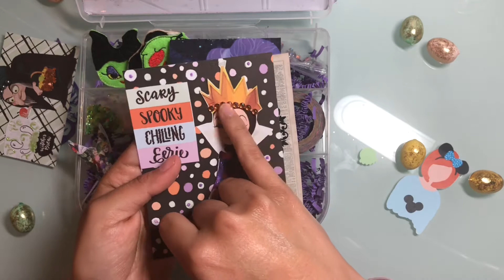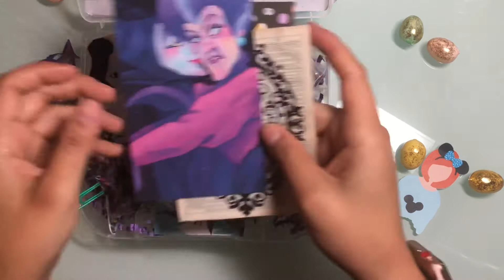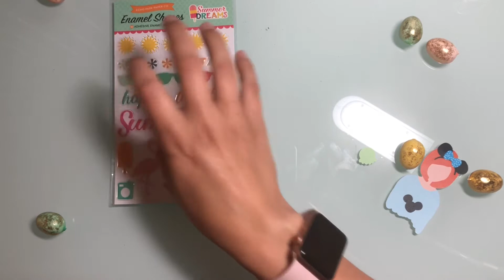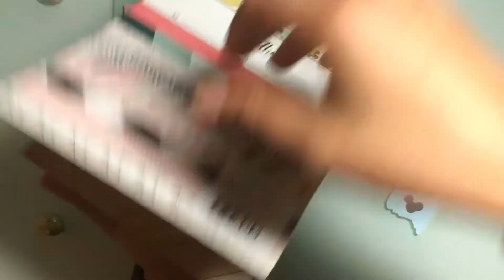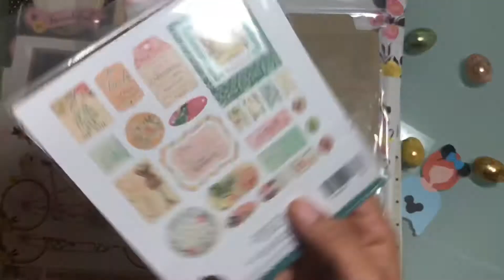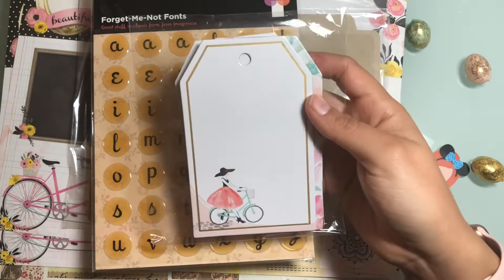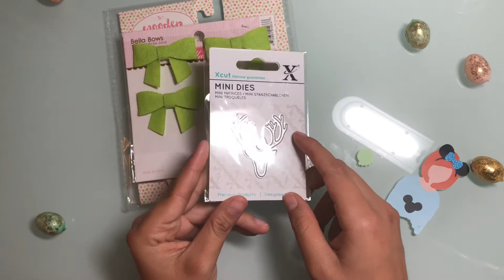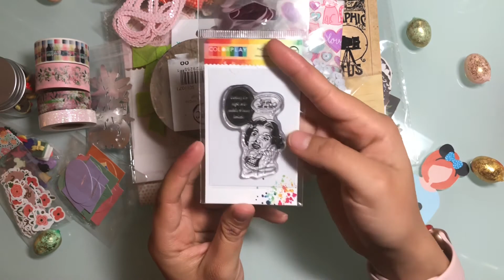Happy Mail Day 3/22/18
Amazing Happy Mail Day!!! 💌
Thank you ladies!
Please follow them below @ Instagram:
@gravitypl 💖 Jenny
@100_pine_apples 💖 Letty
@daizydisney 💖 Daisy
@ ashleyhcrafts 💖 Ashley

Much love,
AbbyKat

Hey FTC COPPA: This video is not attended for children however, if a child were to watch it, it would not be harmful in any way. While I do craft and it can be found to be appealing to an individual under the age of 18, my videos are intended for an older audience.